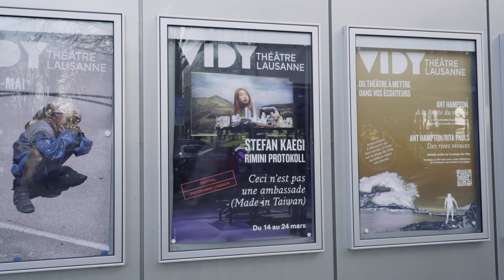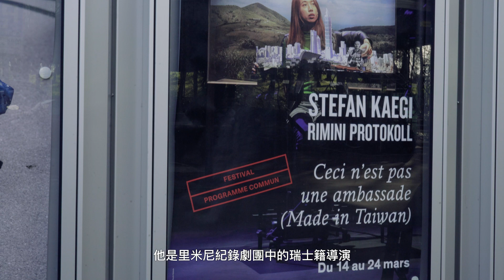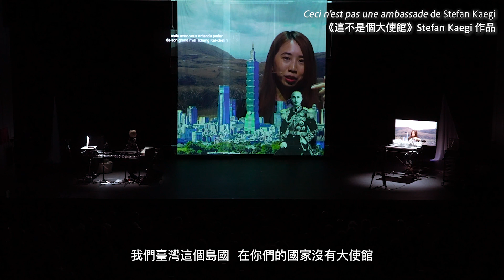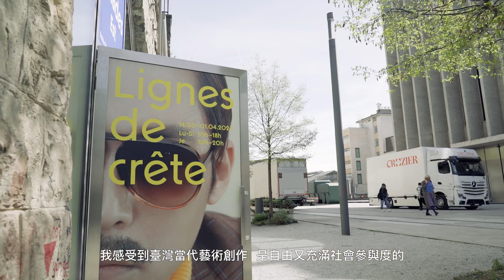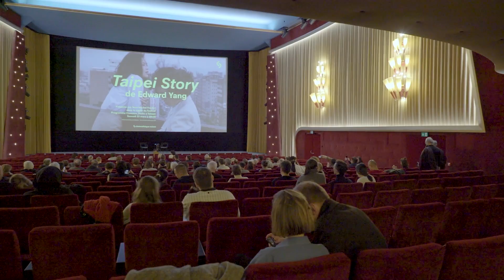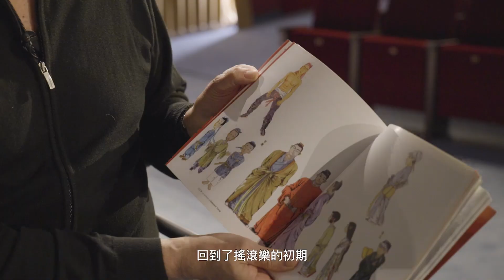2024 Programme Commun à Laussane - Focus Taïwan 洛桑共同計劃藝術節/臺灣焦點